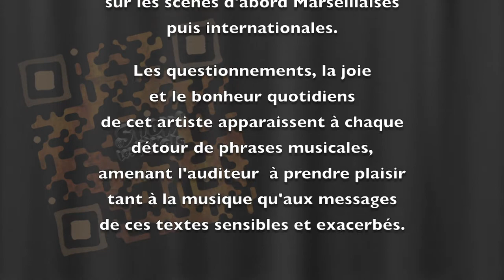PANDZA - HALALI YAHAHO - Clip OFFICIEL - SwPx Paris - Les Comores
PANDZA vous interpréte HALALI YAHAHO

PANDZA est un immense chanteur auteur et compositeur de talent avec une sensibilité hors du commun. Né au Comores, il a appris les subtilités de la langue Française avec passion et a longtemps réalisé des concerts sur des scènes locales, puis internationales !

L'univers musical de Pandza, au départ influencé par ses origines Comoriennes, trouva rapidement des résonances résolument actuelles sur les scènes d'abord Marseillaises puis internationales.

Les questionnements, la joie et le bonheur quotidiens de cet artiste apparaissent à chaque détour de phrases musicales, amenant l'auditeur  à prendre plaisir tant à la musique qu'aux messages de ces textes sensibles et exacerbés.

Arrangement : Pandza & SONN
Prise de son & mixage : Studio SONN
Prises de vue vidéo & montage : JPK DEBOSQUE
Avec le soutien de : Ntchea WAHANGU
Management & Promotion : Show Les Pixels
Coaching & soutien artistique : Jean-Patrick DEBOSQUE

Un Grand MERCI à :
Nafda Naïle
Naïma
Azhar Banjoik

SHOW les PIXELS.com
Reportages photos-vidéos-musiques

— PARTICULIERS, pour tous les évènements de votre vie tels que mariage (Français, Oriental, Africain), soirées privées, cérémonies, banquets, etc...

— ARTISTES, musiciens, mannequins, figurants, comédiens, après un travail de coatching artistique et de coatching d'attitudes, la réalisation d'une performance visuelle et musicale pourra faire votre buzz et votre notoriété.

— ENTREPRISES, nous mettons à votre disposition notre savoir faire dans la communication, le marketing produit et le ratio investissement/rentabilité.

Nous inventons et produisons une communication cohérente, nous réalisons des films, reportages photos et vidéo pour les colloques, expositions, séminaires, publicité, clip vidéo, film, cinéma, image marque... Après concertation et analyse, nous créons photos, vidéos, musiques, nous assemblons l'ensemble et coordonnons la diffusion internet et les réseaux sociaux.

Production, réalisation création de films, de musiques, de reportages photos et vidéos — Officiel SwPx